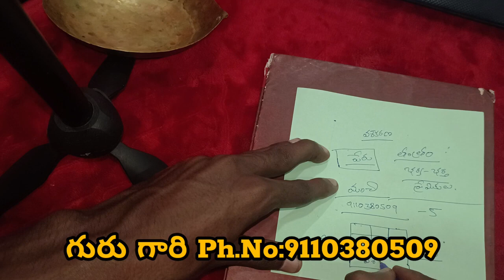1 రోజులో వశికర్ణం __ vashikaranam in day __ lovers vashikarnam __ love vashikarnam __ love marrige